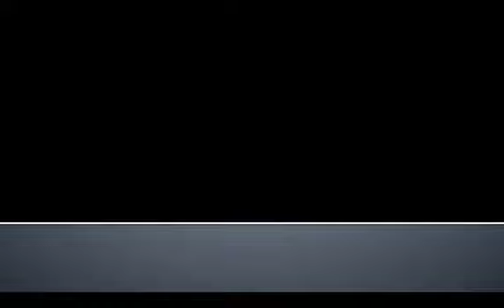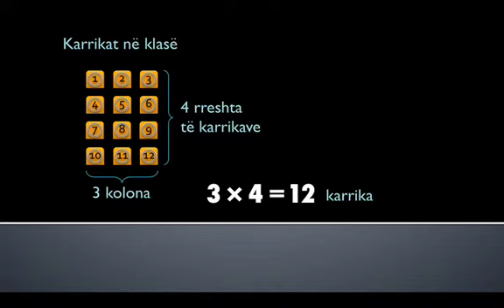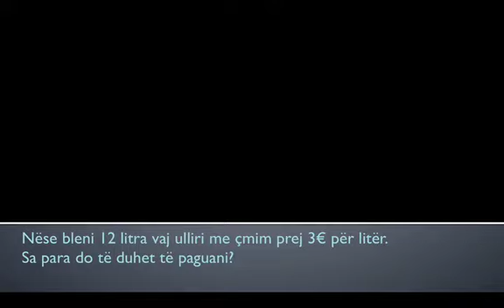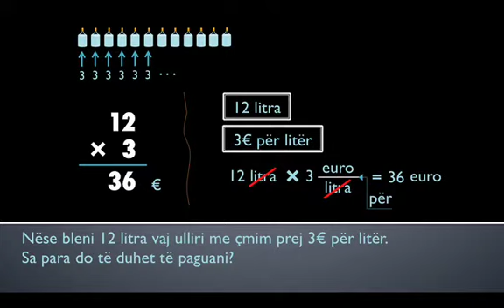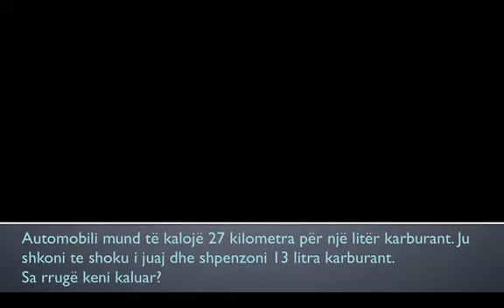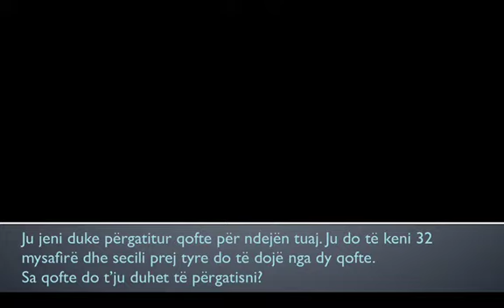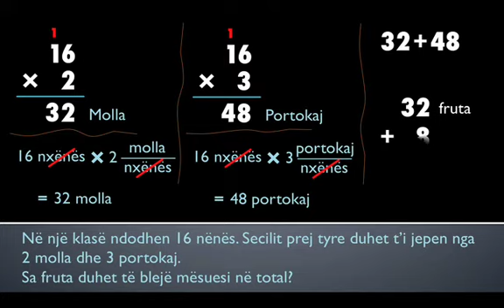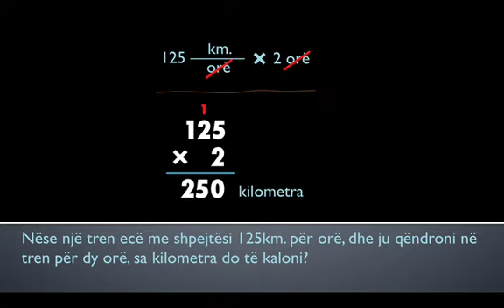03. Shumëzimi i numrave të plotë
2. Matematika Themelore me Fjalë
03. Shumëzimi i numrave të plotë